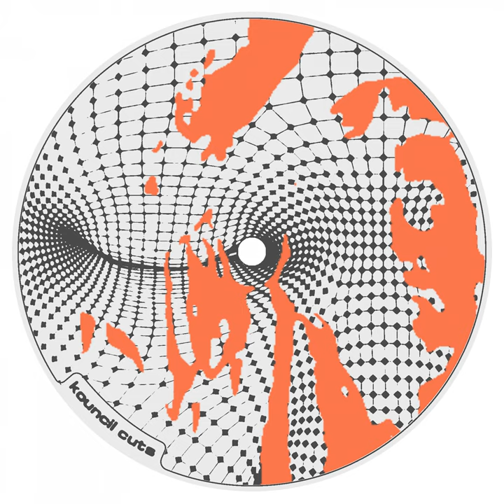Kode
Kode · J Wax · SAAH

Blink

Producer: Jace Bryan
Producer: Sean Heggs
Composer: Jace Bryan
Composer: Sean Heggs